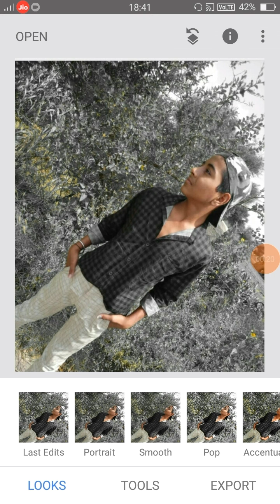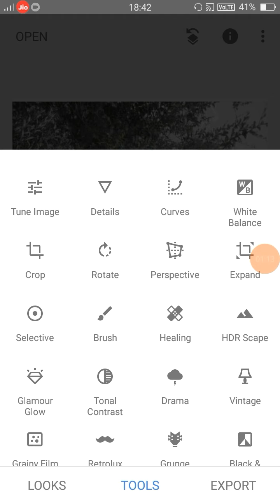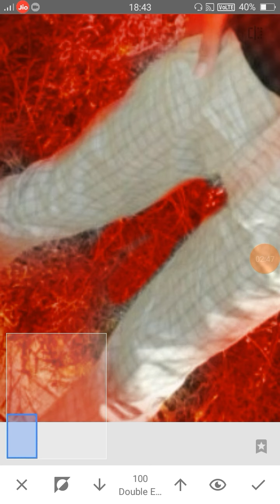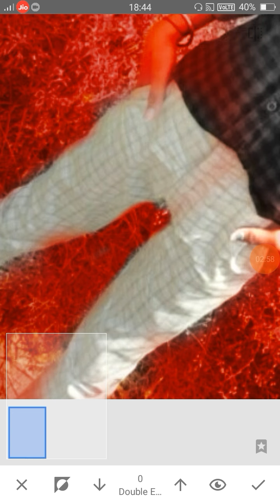video editing by a to z photo editing videos face chamak background PHOTO picsart🤘🤘